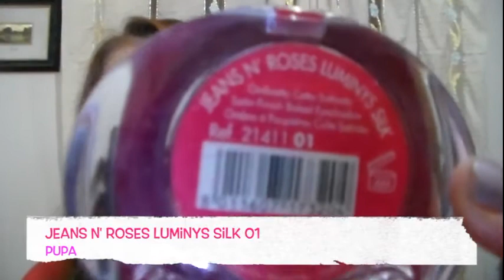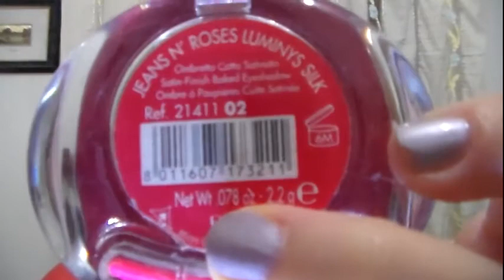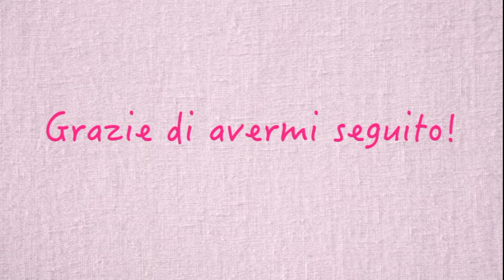Make Up Collection: OMBRETTI PUPA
Nuova puntata della make up collection e oggi vi mostro i miei ombretti singoli Pupa, fatemi sapere qual è il vostro preferito :)
Potete seguirmi anche su:

LAURAMAKEUP90